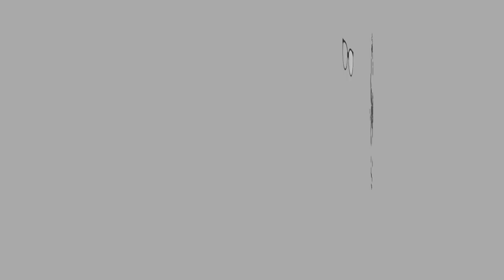ASMR | Orange cake | Eating Sounds | No Talking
Haloo MontChoco keluar kek baru laa gaiss!
Kek oren yang sedap bercoklat ganache. manis manis pahit dari dark chocolate. Nak order click sajoo link kat bawah.

EQUIPMENT:
Camera:

Let’s Connect

XOXO